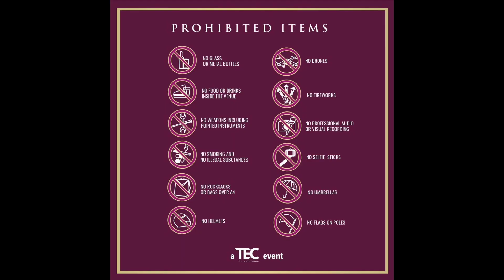André Rieu Maastricht And Johann Strauss Orchestra TEC Event Matla Tour Preparation & Guidelines